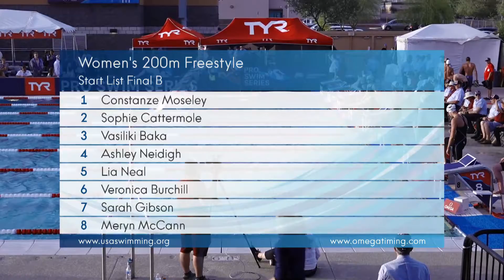Women’s 200m Free B Final | 2018 TYR Pro Swim Series - Mesa